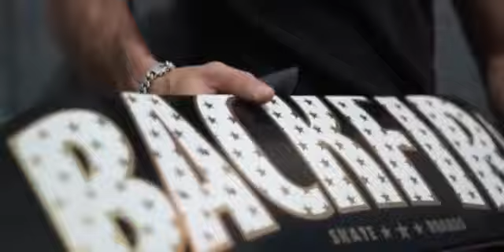Backfire 2014 skateboarding video in Brazil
Backfire skateboards has distributed skateboards to Brazil since 2009. We are currently looking for distributors for our Electric Skateboards in Brazil and South America.